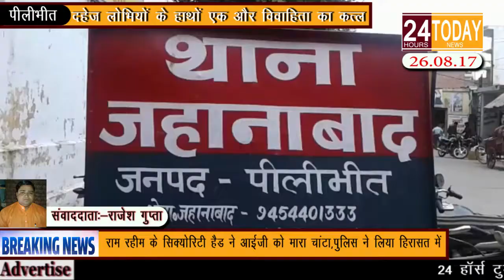24hrtoday Breaking News:- दहेज लोभियों के हाथों एक और विवाहिता का कत्ल Report By Rajesh Gupta